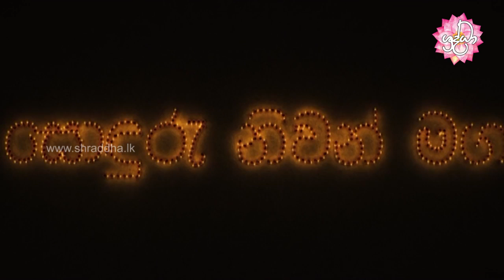sonduru niwan maga 50 | පධාන සූත්‍රය | Shraddha TV